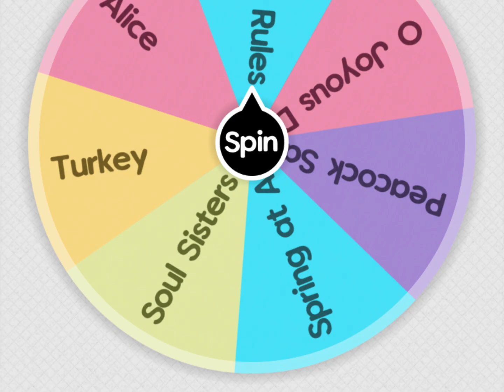May 18, 2023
Having a blast at the Spring Retreat with Liz Matthews and Kathy Barrick in Cocoa Beach Florida